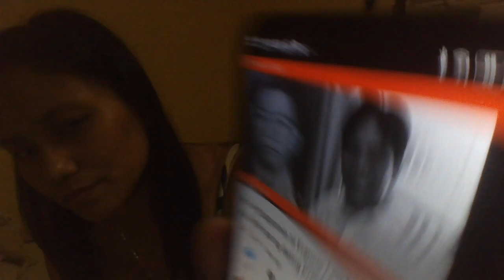Ferdinand E. Marcos(FEM) BA ANG TOTOONG AMA NI FLM?|IDOL KO SI FLM